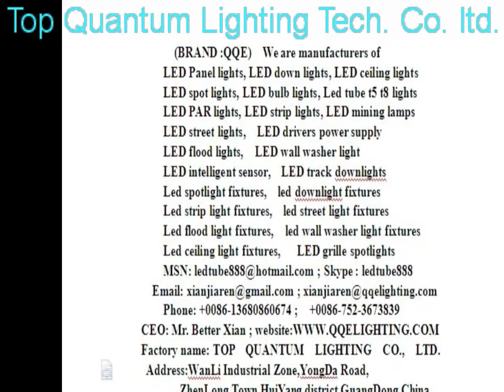led street light housing aluminium new,led street light housing 20w